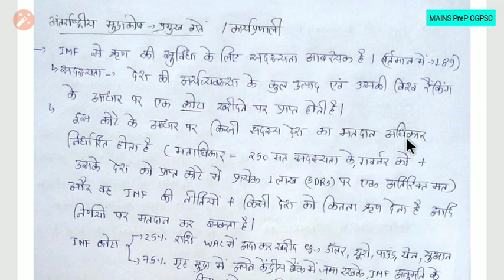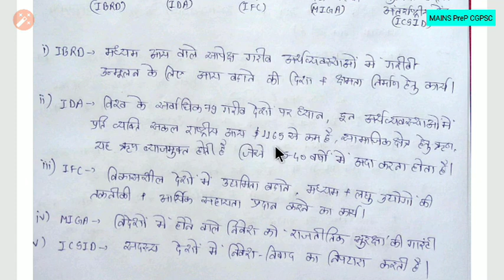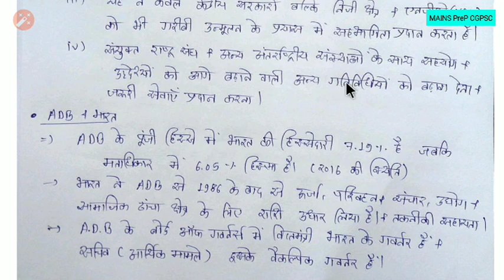अंतर्राष्ट्रीय मुद्रा कोष, विश्व बैंक & एशियाई बैंक- paper-7 part-2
CGPSC MAINS Paper-7 part-2
important for CGPSC MAINS 2018.

PDF